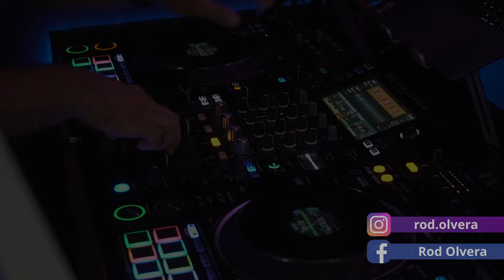Pop Mix, Baile con mi ex, Junio, Neverita, De Negro, Tacones Rojos, Igual que un Angel, 2024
Mix de musica Pop con artistas del genero urbano como Maluma, Becky G, Karol G, J Balvin, Arcangel, Bad Bunny. Mezclado en vivo en el programa del traffic mix que puedes escucharlo por Exa fm 98.3 y tambien por la App Tune In y buscanos como Exa el paso!!!
Saludoos!!!